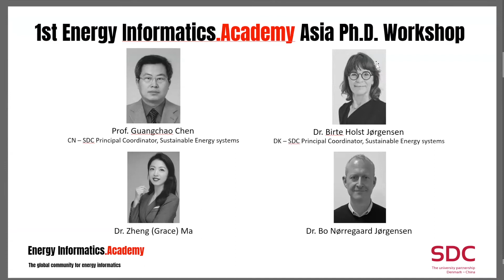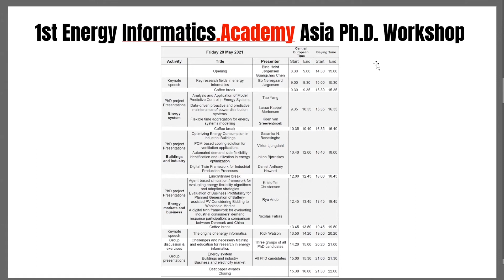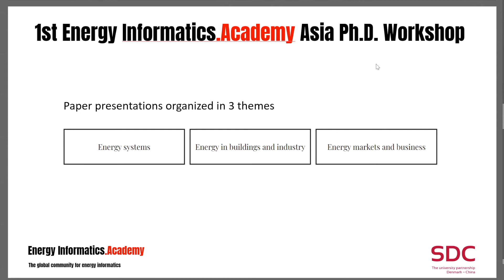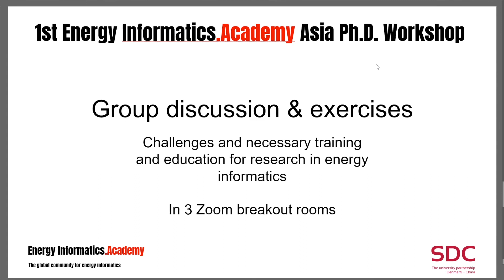Opening speech at the Energy Informatics.Academy Asia 2021 PhD workshop by Bo Nørregaard Jørgensen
Prof. Bo Nørregaard Jørgensen (University of Southern Denmark) gave the opening speech at he Energy Informatics.Academy (EI.A) Asia 2021 PhD workshop. He introduced the workshop committee and the aims of the PhD workshop.

Workshop Chair:
- Birte Holst Jørgensen, Technical University of Denmark, Denmark
- Bo Nørregaard Jørgensen, University of Southern Denmark, Denmark
- Guangchao Chen, University of Chinese academy of sciences, China

Workshop Committee:
- Zheng Ma, University of Southern Denmark, Denmark
- Sebastian Büttrich, IT-University of Copenhagen, Denmark
- Qiuwei Wu, Technical University of Denmark
- Christian T. Veje, University of Southern Demark
- Hongbo Duan, University of Chinese Academy of Sciences, China
- Yun Lin, Harbin Engineering University, China
- Guoping Rong, Nanjing University, China